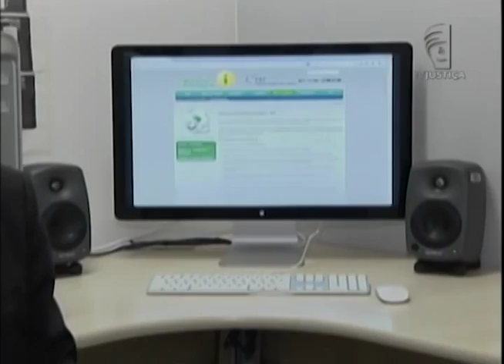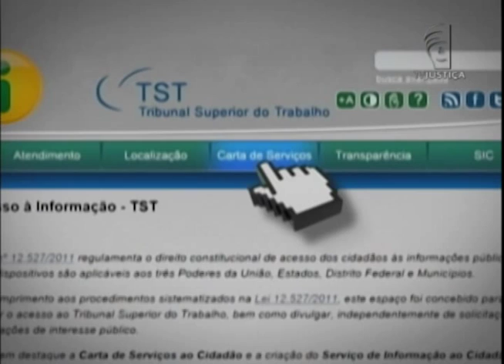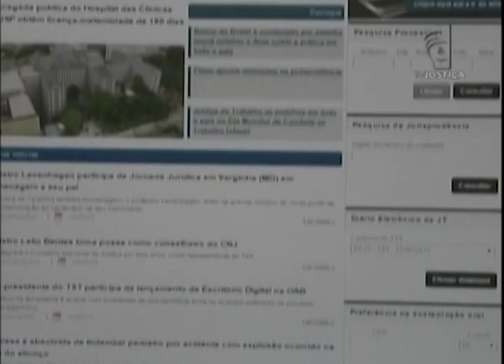Conheça os serviços prestados pelo TST na carta de serviços ao cidadão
O cidadão que busca atendimento e informações no Tribunal Superior do Trabalho pode encontrar um meio mais simples de ter a solicitação atendida. É a carta de serviços. Um documento disponível no site do TST, que orienta os usuários sobre cada serviço oferecido pelo tribunal.